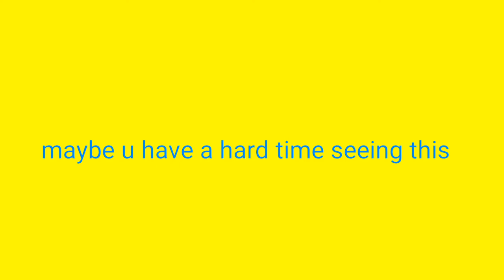Send this to your colorblind friend